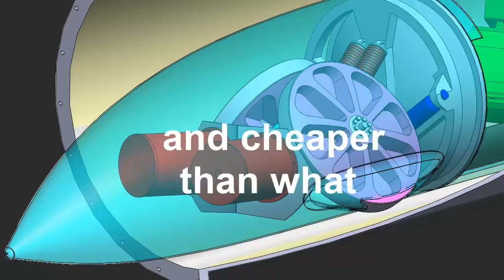Hyperloop Technologies - The future is happening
The High Speed Train Dream and Vision for the Future Has Come Off the Track

Have we completely overplayed the socialist utopian dream of high speed rail here in the USA? The reason I ask, as un-politically correct as such an inquiry might be, is that we've spent huge amounts of money planning high speed rail to nowhere. Take the California high speed rail initiative if you will. They've practically spent a billion dollars having get-togethers, symposiums and studying the technology.

They've spent huge amounts in legal fees trying to get permission, file imminent domain actions, and telling farmers in the Central Valley who've lived there since the Smith Family brought in water, that a high speed train is going to cut through their properties and they'll have to deal with it, perhaps by driving 10-miles to cross a bridge and back with their farm equipment.

The Great State of Florida had already looked a high speed rail from Miami to Orlando to Jacksonville or Tampa and decided it didn't make any sense, this was during the Bush Administration. That's interesting because it is flat, and long distances in between. So if it didn't make sense there, it surely doesn't make sense to take a high speed train through Los Angeles suburbs, through mountains, to Sacramento and San Francisco. You can already fly to those places for around $125.

Still, how did we find $30 Billion in Federal Monies and $10 Billion at the California State level to do this at a time when both are in debt and have annual budget deficits, and neither can pass a balanced budget or any budget on time to save their butts? Well, it happened because big dreaming politicians wanted to do something big, to compete with other nations for the fastest rail lines.

In August of 2010 Ray LaHood of the Department of Transportation stated that in 25-years over 85% of the nation's cities would be connected to high speed rail. What sounded like a utopian world filled with hope and chain now sounds rather ridiculous. On September 13, 2013 the Wall Street Journal had an article that illustrated this fading of this dream; "States Face Decision Day on Saving Trains - Federal Subsidies to Short Haul Amtrak Routes End October 1, 2013 - Indiana Weighs $3 Million Annual Cost of Service to Chicago," by Josh Mitchell.

One could ask a very simple question when it comes to fast train service like Amtrak; why don't we let the market place decide. Raise the price, privatize Amtrak and see if humans still want to pay the cost, if so, it survives, if not it fails. Something better takes its place. Consider the admitted crazy idea of Elon Musk's "Hyperloop" a concept which makes loads more sense than these high speed rail initiatives that will not even pay for themselves and will take people to places other than their intended destinations. Please consider all this and think on it.

Lance Winslow has launched a new provocative series of eBooks Concepts. Lance Winslow is a retired Founder of a Nationwide Franchise Chain, and now runs the Online Think Tank;

Article Source The High Speed Train Dream and Vision for the Future Has Come Off the Track